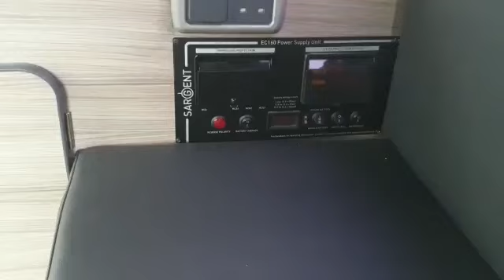Tango Orange Volkswagen T5 - Campervan Conversions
At LACampers this van came in with nothing inside, we converted from scratch.

We build our own units from Light weight ply wood.

*(flat packed) self assembly available if required